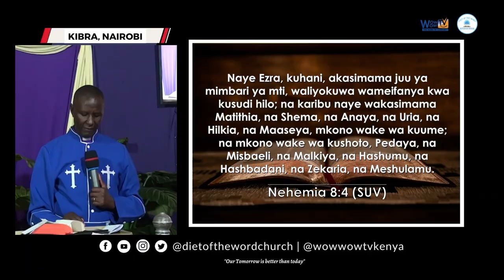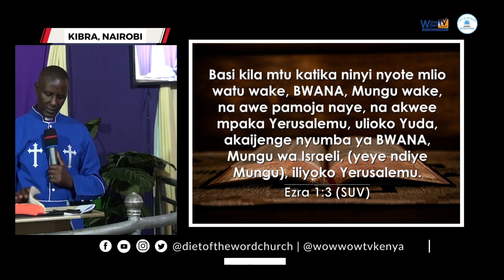Kurejeshewa Kitabu Cha Maisha yako - Pastor David Mwangi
Welcome to the official Diet of the Word Church YouTube page.